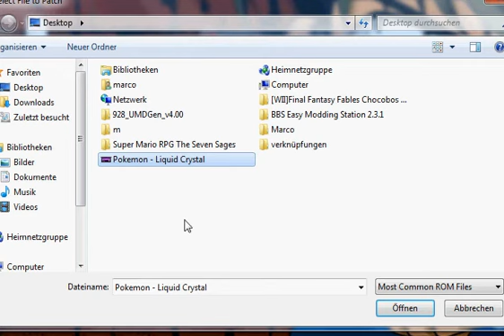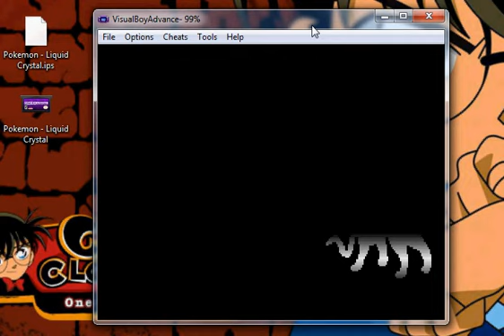How to patch a IPS Patch onto a GBA rom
i hope this helps you... btw its in german i just use english for the desc...